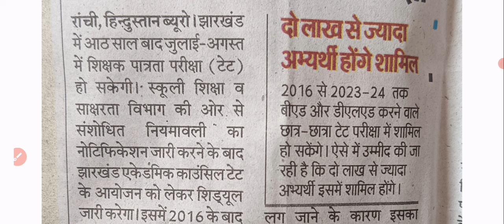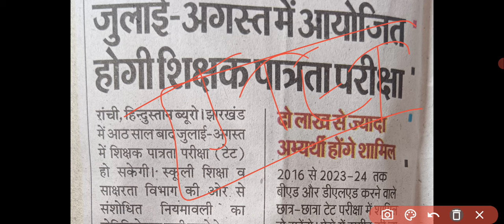JTET EXAM JULY -AUGUST में ली जाएगी TET EXAM IN JHARKHAND 2016 के बाद JTET HOGI सभी लग जाए तैयारी मे